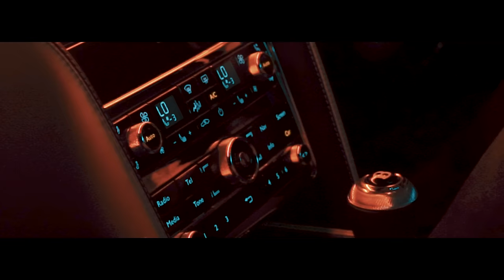Dockem & Malone ft. Ayo Beatz - Get Right Remix [Music Video] | GRM Daily